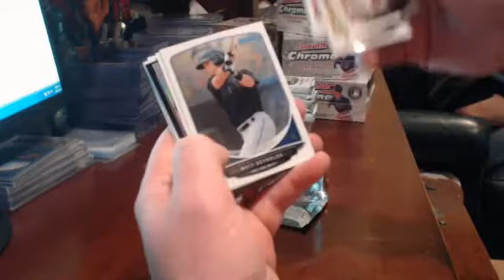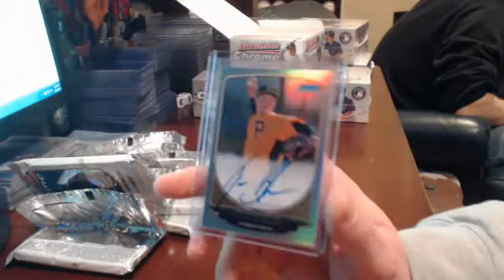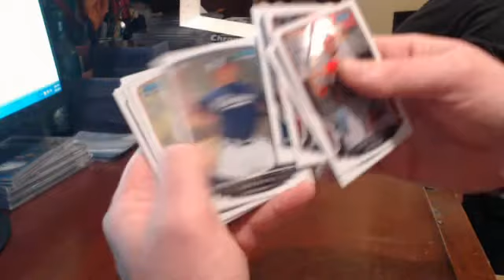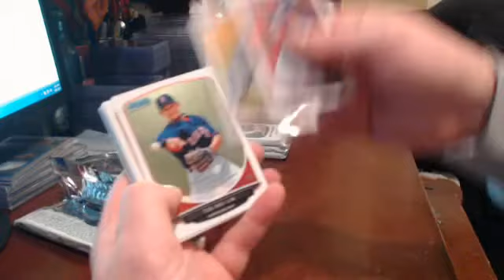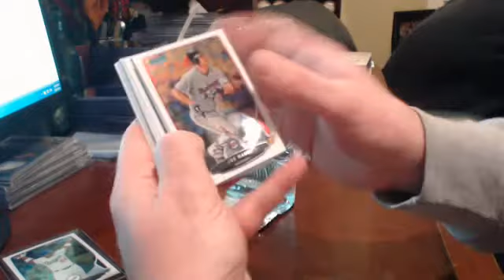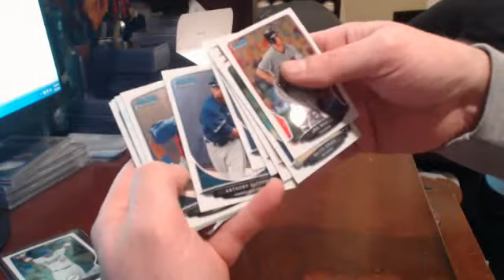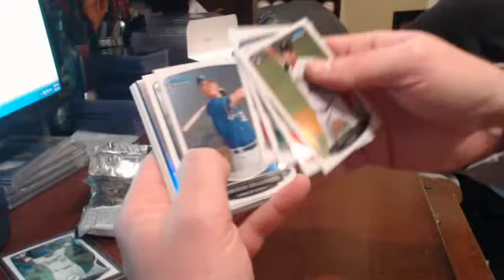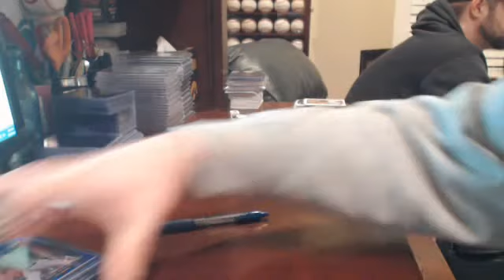2013 Bowman Chrome Jumbo Ebay Break 3/22/14